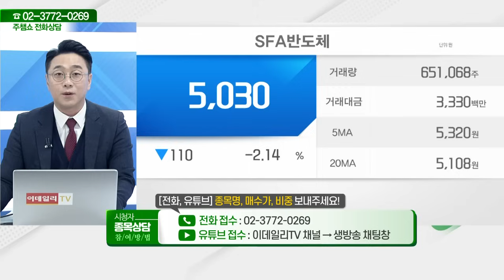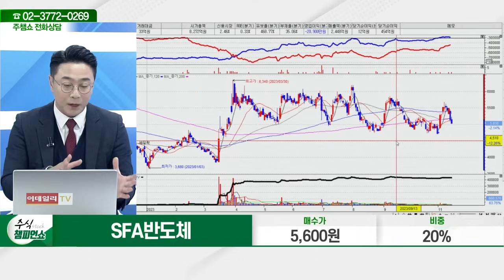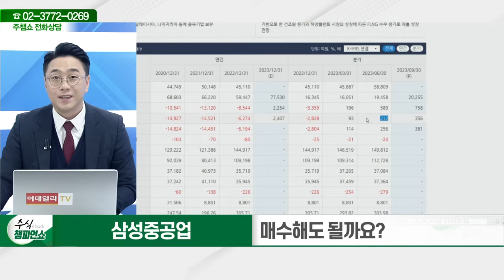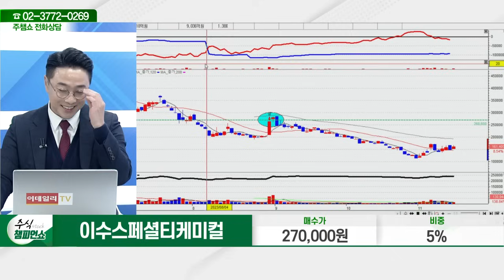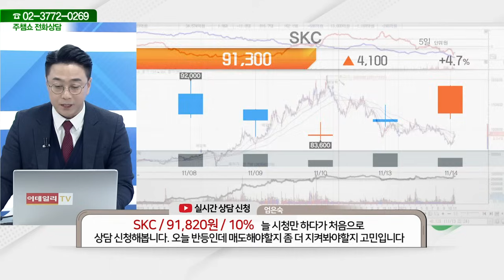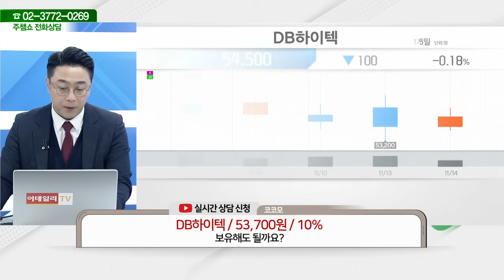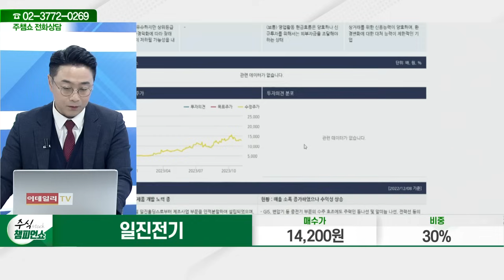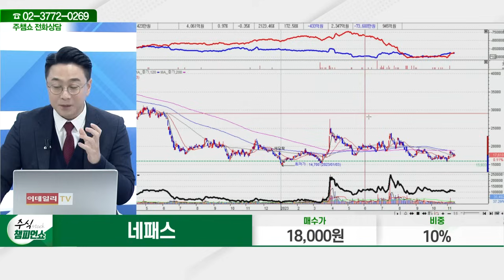명문제약, SFA반도체, 위메이드, 한국파마, 삼성중공업, 이수스페셜티케미컬, 제우스, SKC, 미코, DB하이텍, 하이트진로, 일진전기, 네패스_주식 챔피언 쇼 (20231114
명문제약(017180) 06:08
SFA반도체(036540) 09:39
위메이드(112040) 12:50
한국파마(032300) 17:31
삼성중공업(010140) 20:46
이수스페셜티케미컬(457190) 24:26
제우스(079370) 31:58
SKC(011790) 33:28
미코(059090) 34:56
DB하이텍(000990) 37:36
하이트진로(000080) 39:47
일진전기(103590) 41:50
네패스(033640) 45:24